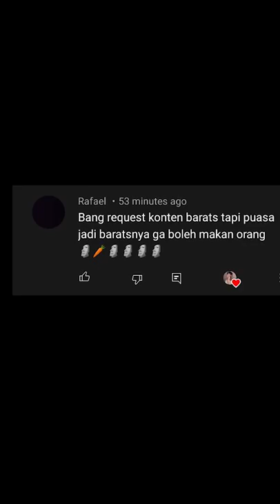PAKAI BARATS YANG SEDANG PUASA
Buat seru-seruan aja hehe

Cr: Mobile Legends